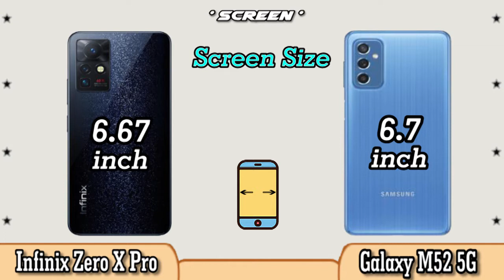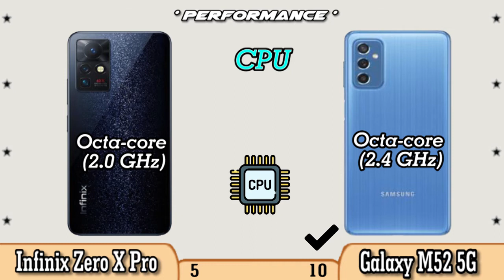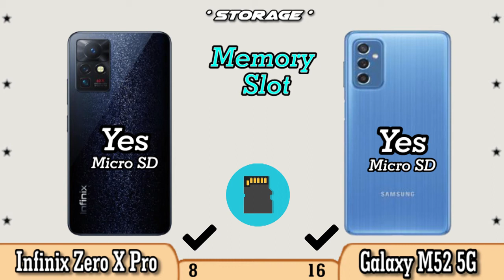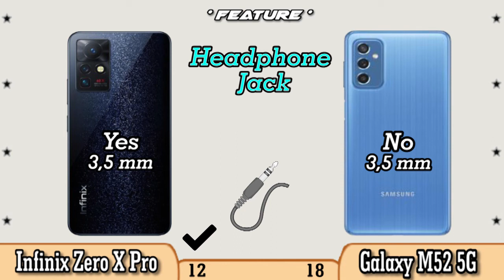Infinix Zero X Pro vs Samsung Galaxy M52 5G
If you are curious about the specifications between the Infinix Zero X Pro vs Samsung Galaxy M52 5G cellphone, you can watch this video to the end.

Infinix Zero X Pro vs Samsung Galaxy M52 5G Specifications
Infinix Zero X Pro vs Samsung Galaxy M52 5G  Comparison